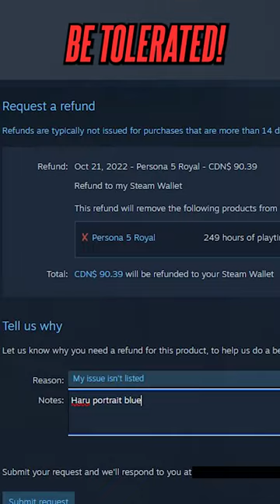There's a PORTRAIT BUG in the new P5R Port and NO ONE is Talking About It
Truly unforgivable...